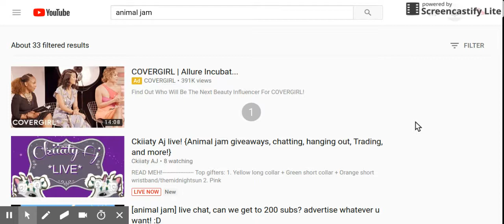got the flu :(